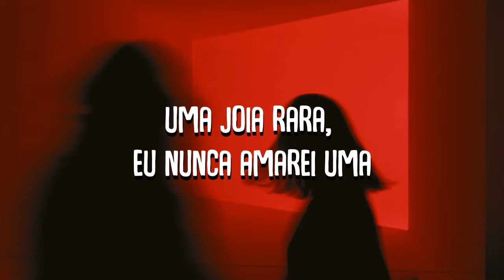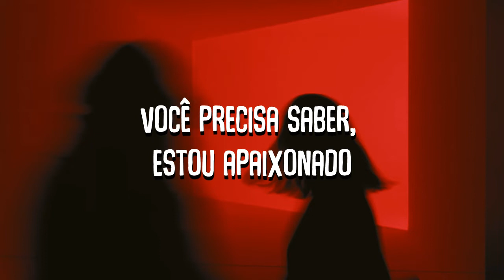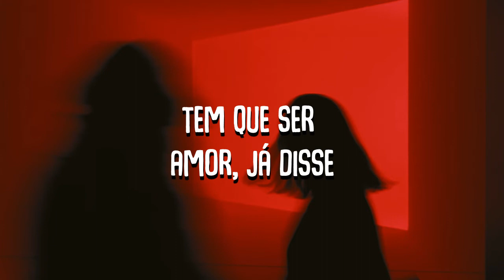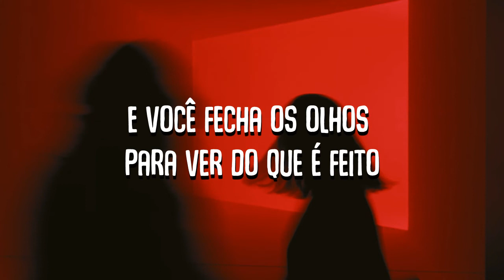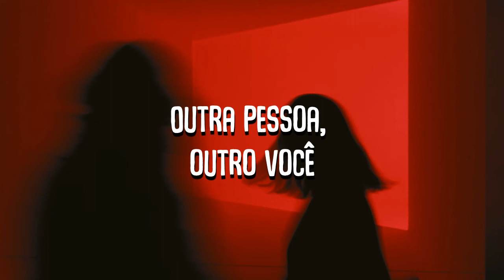Chet Faker - Gold (Vintage Culture & Bruno Be Rmx) Tradução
Chet Faker - Gold (Vintage Culture & Bruno Be Remix)

??ative o sino de notificação para fica por dentro das melhores traduções de Rossfoxx

Pic: edouard-bosse-wcUNJSWIxK4-unsplash

Brazilian Bass Music 2021. Brazilian Deep House  , Techno & Tech house vibes.There are few producers making Brazilian Bass you should to know: Alok , Vintage Culture , Cat Dealers , Dubdogz , KVSH , Liu , Wolf Player , Bruno Be , Slow Motion , Mochaak , Zerky , Gabe , Lazy Bear , Felguk ...